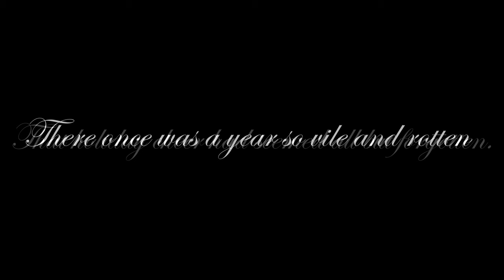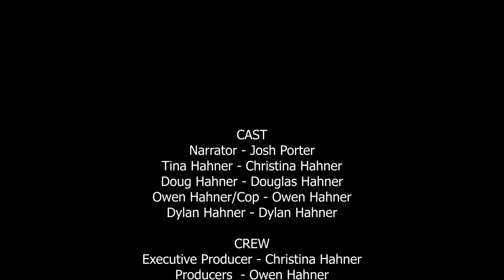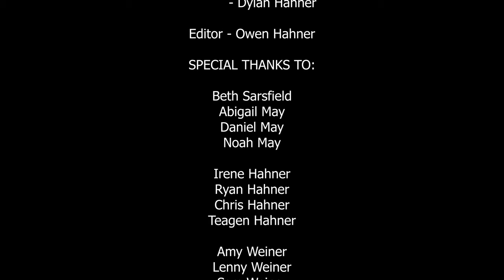The Hahner Family Christmas Special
This wasn't the special that the world wanted but it's the one it deserved.

As you may have noticed this special is dedicated to two members of our family that we tragically lost this year. One was lost to cancer and the other to Parkinson's. Below you can find two links. Each goes to a charity that specializes in combating the illnesses that plagued our family this year.